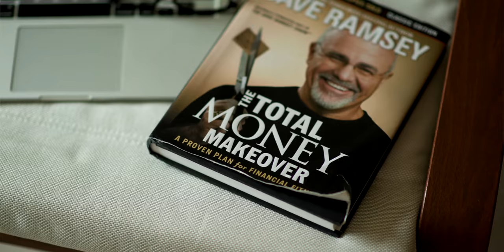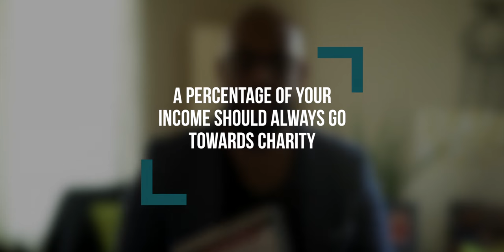Managing Money for a Better Quality of Life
This video provides you with three simple tips for managing your relationship with money. What should you do before you spend your money? How do you invite prosperity into your life? How should you allocate your income? In just five minutes, Anthonio Baptiste, founder of A Baptiste Coaching, does a round up of three simple yet highly overlooked tactics that will eliminate your challenges with money so that you can enjoy a better quality of life.

QUESTIONS – Have a question about Personal Growth and Development, Leadership, Success, Finances or anything else? Post in the comment section of this video!